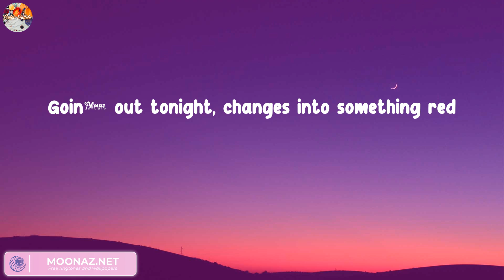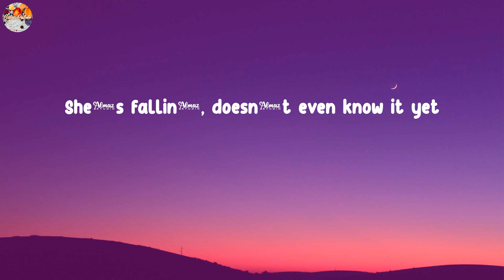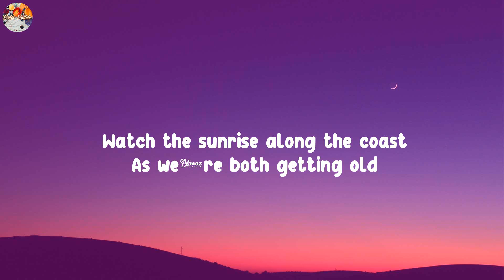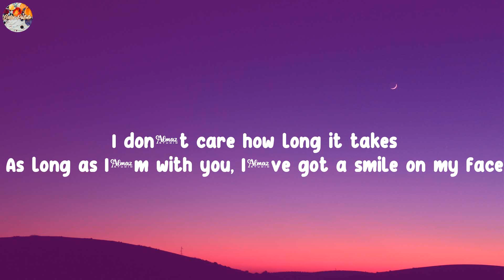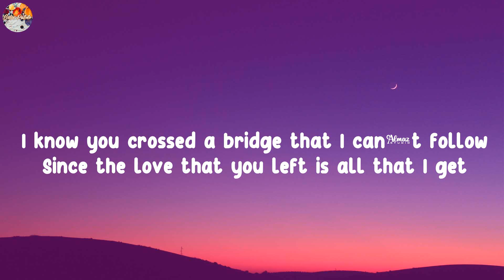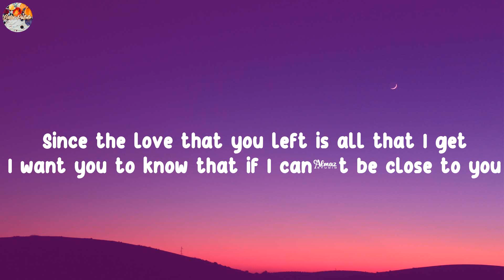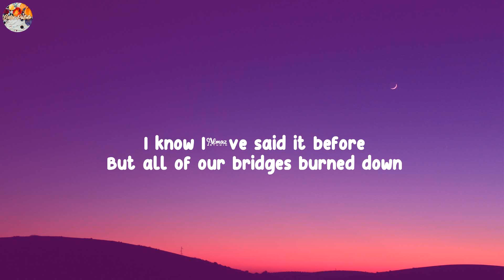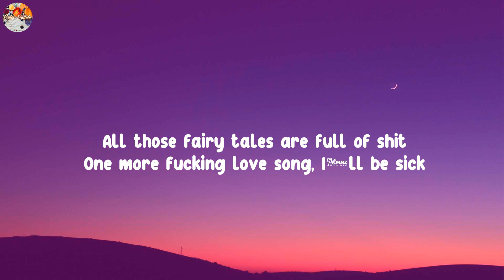(Playlist) Night Changes - One Direction... d4vd, Justin Bieber, Maroon 5 [Lyrics]